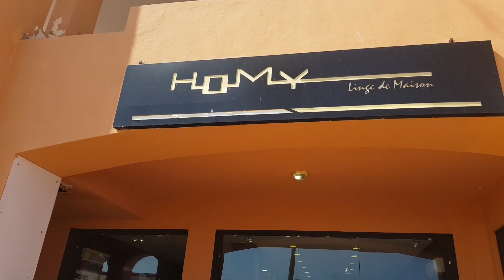شاطئ_بوزنيقة_من_أجمل_شواطئ_ المغرب#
# شاطئ_بوزنيقة_مريسة#
شاطئ بوزنيقة المغرب

شاطئ بوزنيقة 2020

شاطئ بوزنيقة اليوم

شاطئ بوزنيقة في المغرب